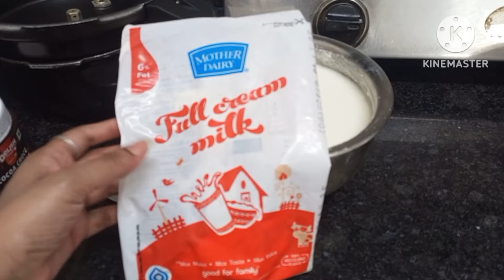Raat bhar ki nind udha dene wala sach🥺kya baby 👶yuvaan life me kya karega? 🥺